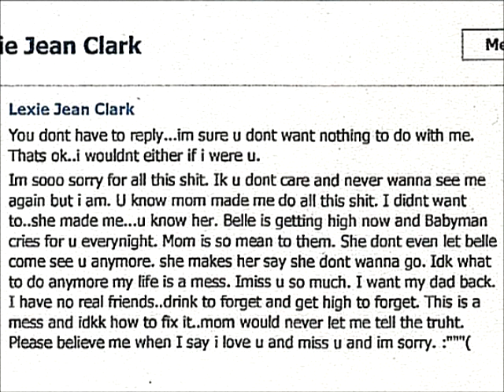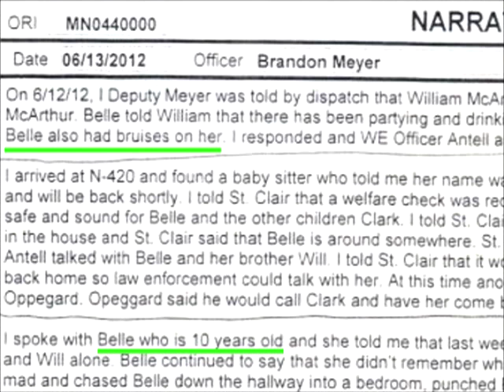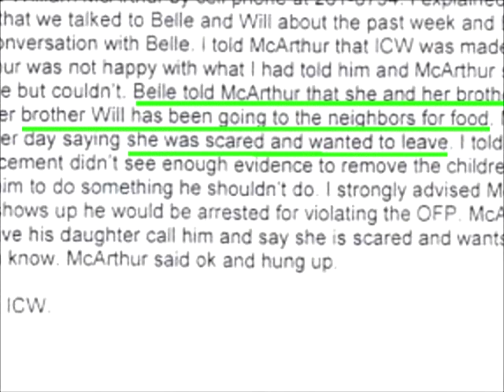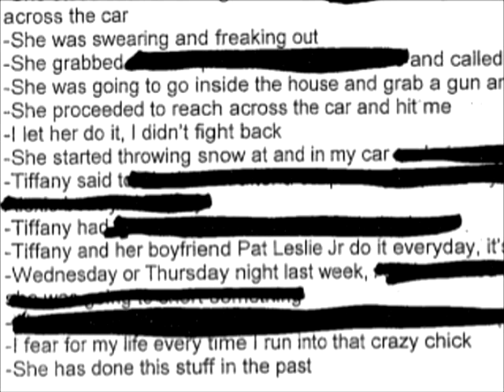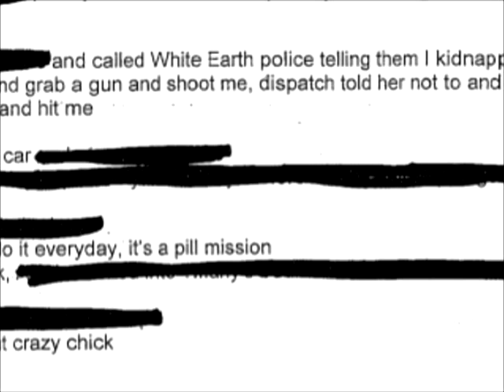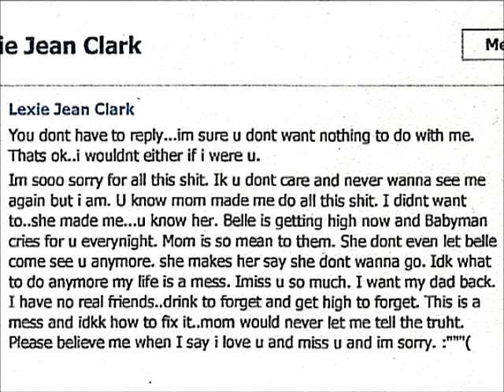Lion News: Mahnomen's Indian Child Welfare - White Earth Nation Not Interested In Child Welfare?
609B.140 CONVICTION FOR FAILURE TO PROSECUTE; FORFEITURE OF OFFICE.
A county attorney convicted of a misdemeanor under section 201.275 shall forfeit office.
History: 2005 c 136 art 14 s 18

201.275 INVESTIGATIONS; PROSECUTIONS.

A county attorney who is notified by affidavit of an alleged violation of this chapter shall promptly investigate. If there is probable cause for instituting a prosecution, the county attorney shall proceed by complaint or present the charge, with whatever evidence has been found, to the grand jury. A county attorney who refuses or intentionally fails to faithfully perform this or any other duty imposed by this chapter is guilty of a misdemeanor and upon conviction shall forfeit office. The county attorney, under the penalty of forfeiture of office, shall prosecute all violations of this chapter except violations of this section; if, however, a complainant withdraws an allegation under this chapter, the county attorney is not required to proceed with the prosecution.
History: 1978 c 714 s 6; 1981 c 29 art 2 s 26; 1986 c 444; 1988 c 578 art 1 s 2; 2004 c 277 s 2

Lion News: William McArthur - A Victim Of Mahnomen County Attorney Rivera's Injustice?

351.14 DEFINITIONS.
Subdivision 1.Applicability.

The definitions in this section apply to sections 351.14 to 351.23.
Subd. 2.Malfeasance.

"Malfeasance" means the willful commission of an unlawful or wrongful act in the performance of a public official's duties which is outside the scope of the authority of the public official and which infringes on the rights of any person or entity.
Subd. 3.Nonfeasance.

"Nonfeasance" means the willful failure to perform a specific act which is a required part of the duties of the public official.
Subd. 4.Misfeasance.

"Misfeasance" means the negligent performance of the duties of a public official or the negligent failure to perform a specific act which is a required part of the duties of the public official.
Subd. 5.Elected county official.
"Elected county official" means any public official who is elected to countywide office or appointed to an elective countywide office, including county attorney, county sheriff, county auditor, county recorder, county treasurer, and soil and water conservation supervisor. "Elected county official" also means a county commissioner elected or appointed from a commissioner district or a soil and water conservation district supervisor elected or appointed from a supervisor district established under section 103C.311, subdivision 2.
History: 1986 c 418 s 1; 2003 c 104 s 31

351.15 REMOVAL OF ELECTED COUNTY OFFICIAL.
An elected county official may be removed from office in accordance with the procedures established in sections 351.14 to 351.23.
History: 1986 c 418 s 2

351.16 PETITION; REVIEW.
Subdivision 1.Form of petition.
Any registered voter may petition the county auditor requesting a removal election and setting forth facts which allege with specificity that an elected county official committed malfeasance or nonfeasance in the performance of official duties during the current or any previous term in the office held by the elected county official, except that a petition may not be submitted during the 180 days immediately preceding a general election for the office which is held by the county official named in the petition. The petitioner must attach to the petition documents which contain the signatures of supporters who are registered voters totaling at least 25 percent of the number of persons who voted in the preceding election for the office which is held by the county official named in the petition. Each page on which signatures are included must clearly identify the purpose of the petition. The registered voters must be residents of the county or, in a removal election involving a county commissioner, of the commissioner district which elected the named county commissioner. The signatures of supporters must be on forms provided by the county auditor.
History: 1986 c 418 s 3